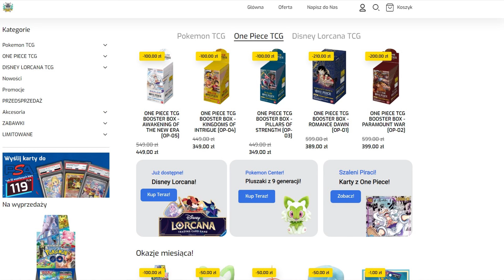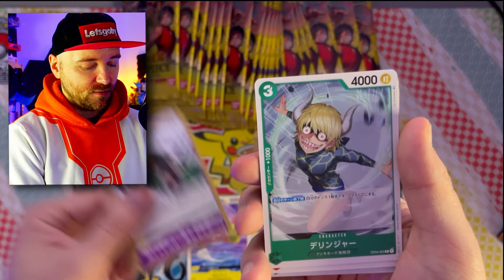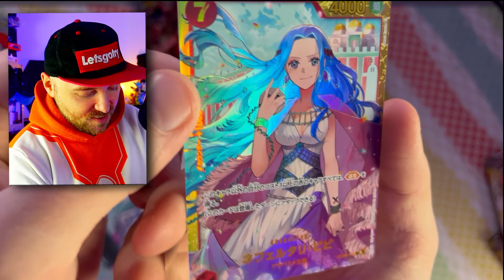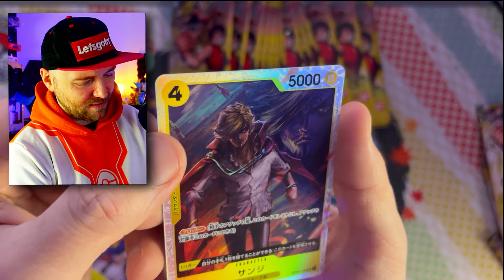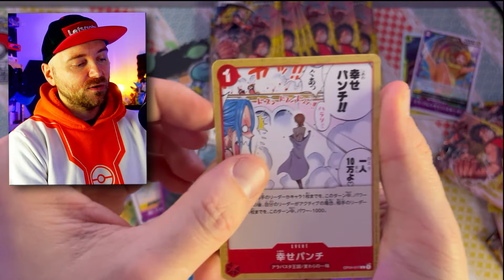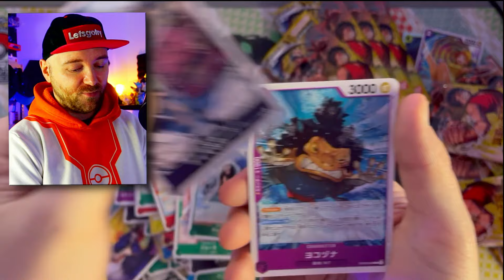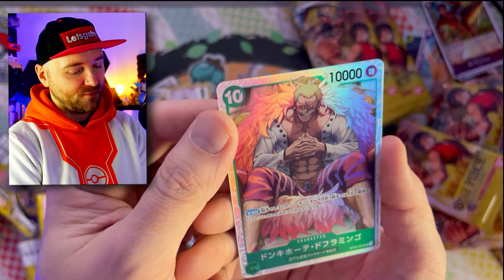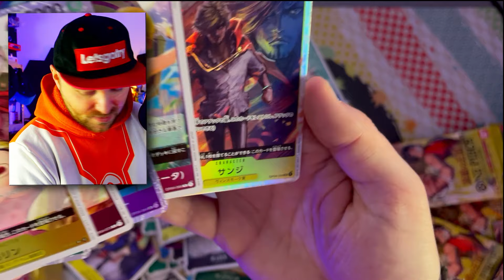Takiego *DROPU* NIGDY nie widziałem! ONE PIECE OP-04 Kingdoms of Intrugue Booster Box Opening!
Mój sklep! Japońskie karty Pokemon oraz angielskie karty Pokemon w najlepszej cenie w Polsce! oraz wiele więcej!
【BOOSTER BOX OPENING】Takiego *DROPU* NIGDY nie widziałem! ONE PIECE OP-04 Kingdoms of Intrugue Booster Box Opening!